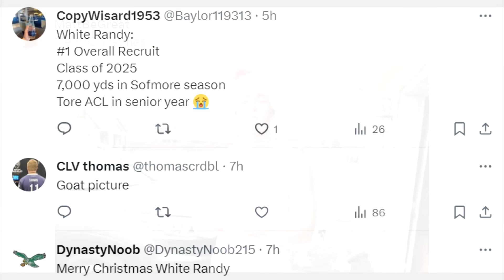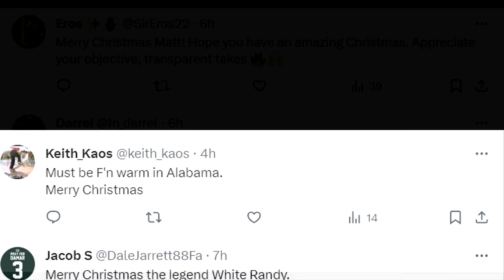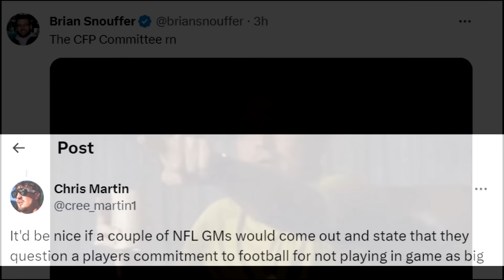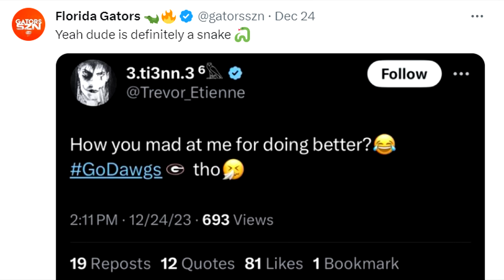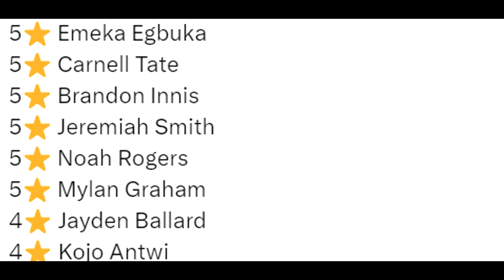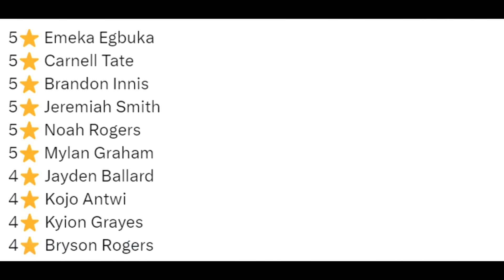Ohio State CAN'T Keep Doing THIS!!!